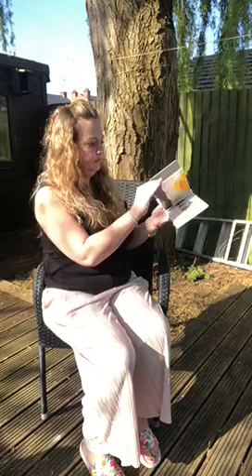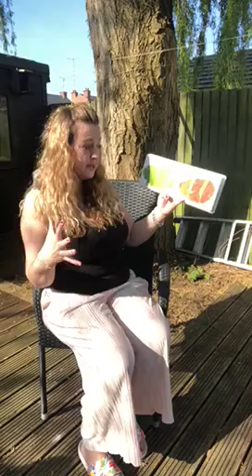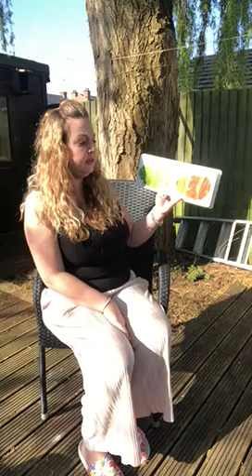Daisykins’ Storydais: ‘The Very Hungry Caterpillar’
The next of our virtual ‘Storydais’ books is a classic! Katie, one of our amazing practitioners who is based in Pre-School, is sharing a book called ‘The Very Hungry Caterpillar’ by Eric Carle. We hope you enjoy this fantastic story and would love to hear what your favourite part was! Let us know by commenting below. You can also tell us which foods you would eat if you were The Very Hungry Caterpillar! Thank you to Lucy Sharpe for suggesting The Very Hungry Caterpillar! We hope you enjoy it! 🐛📚📖